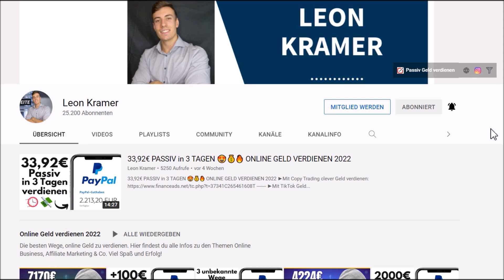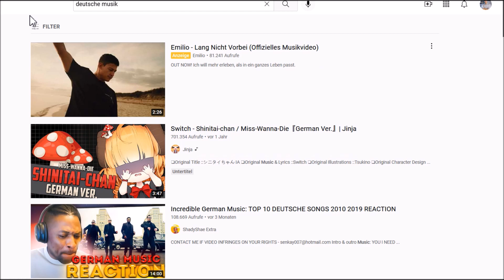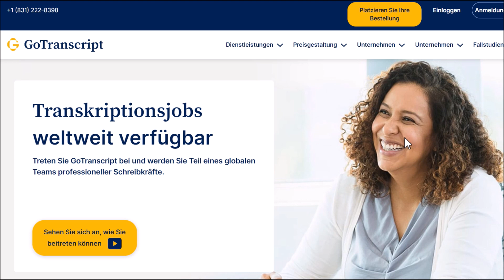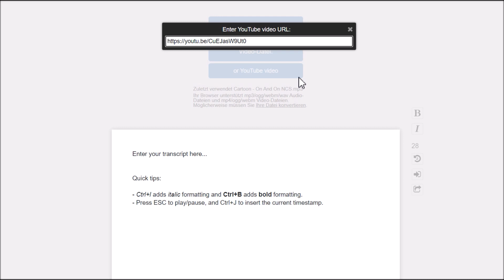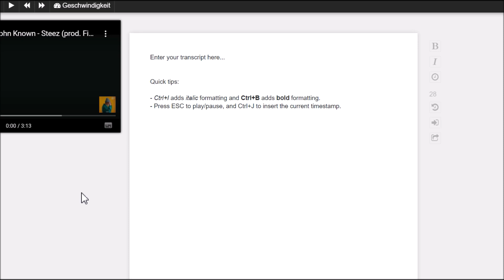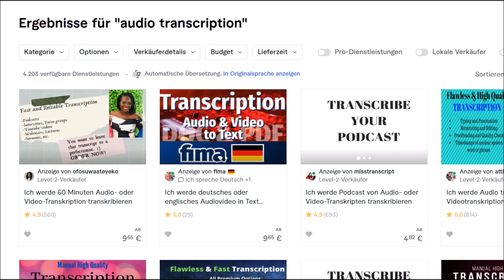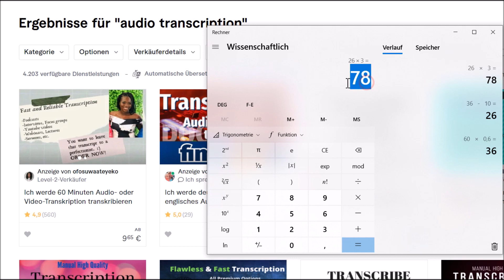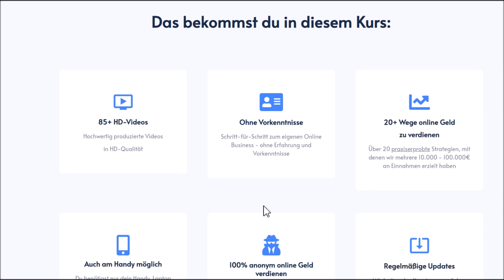806€ PRO MONAT💰🤑💸 Mit Musik hören Geld verdienen! (einfache Methode) Online Geld verdienen 2025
806€ PRO MONAT💰🤑💸 Mit Musik hören Geld verdienen! (einfache Methode) Online Geld verdienen 2025

▬▬▬▬▬▬ RECHTLICHE HINWEISE

Leon❤️